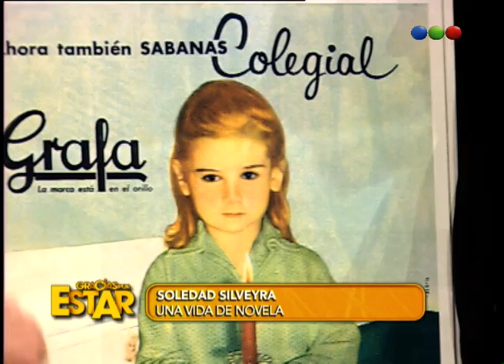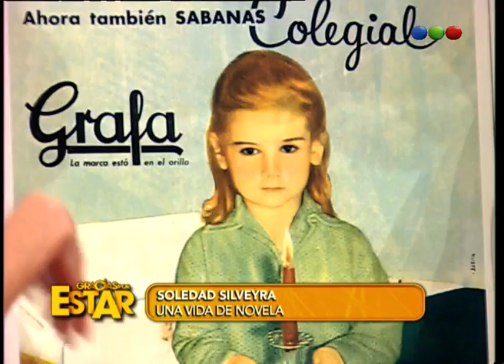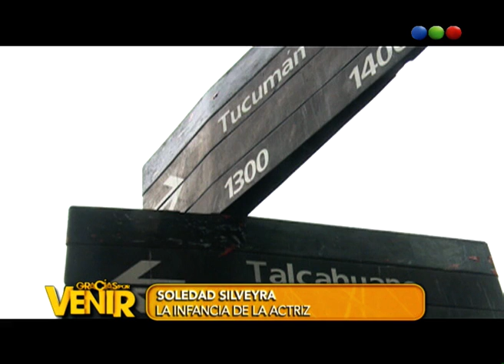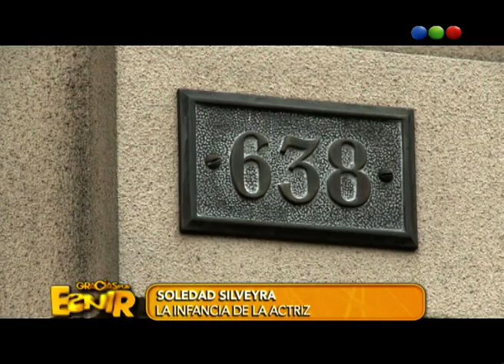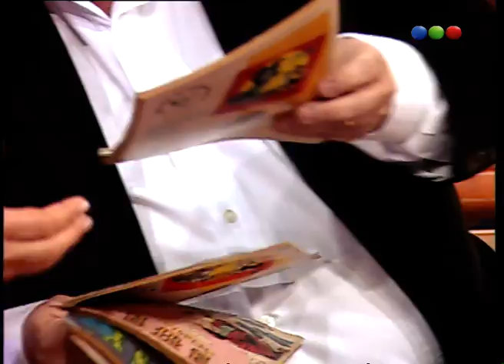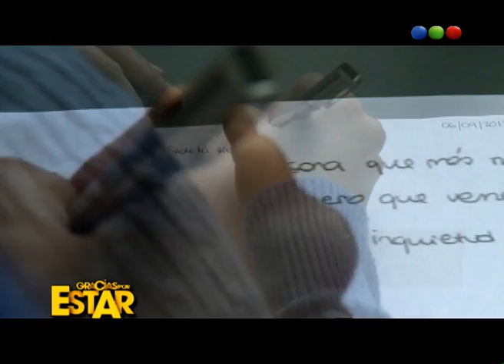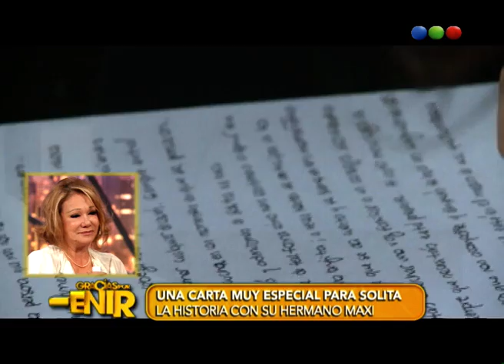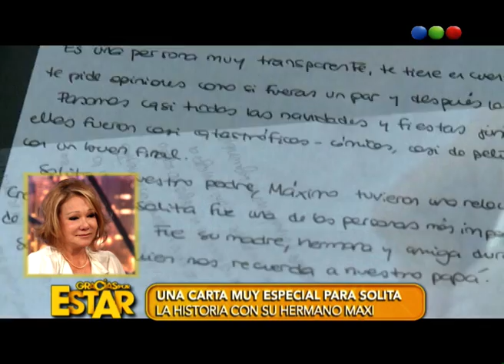Programa 19 - Gracias por Venir 2012